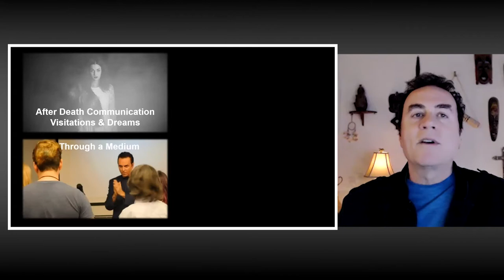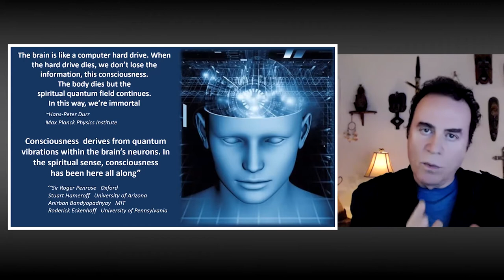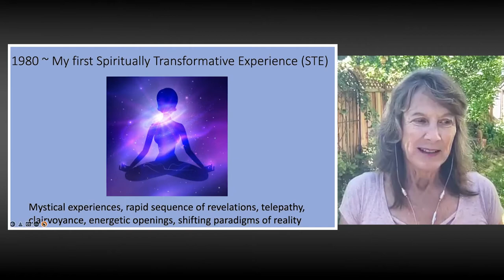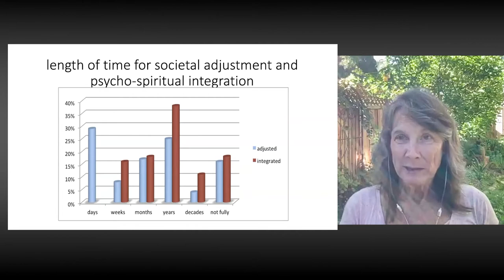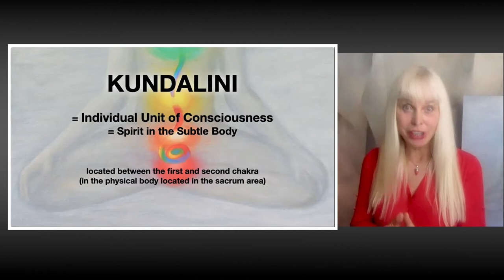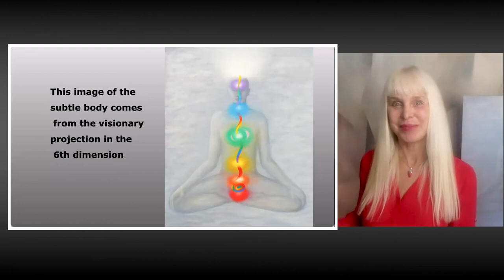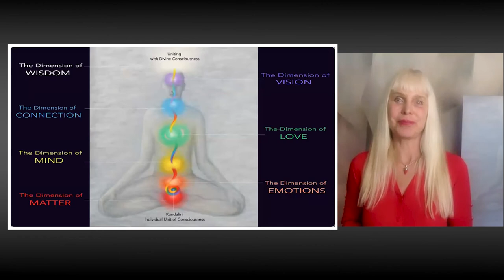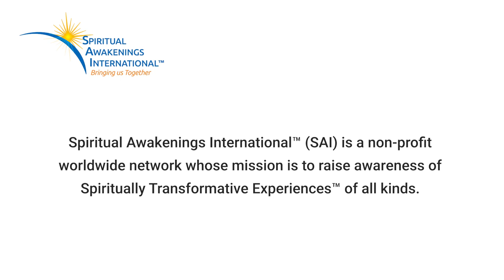STE Researchers: NDEs, STEs, Kundalini - Mark Anthony JD, Dr. Marie Grace Brook, and Monique Rebelle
STE Researchers: Mark Anthony JD, Psychic Explorer, "The NDE Zone" ; Dr. Marie Grace Brook PhD, "Research on Integrating Spiritually Transformative Experiences (STEs)"; and Monique Rebelle. "Kundalini Awakening" - presenting to Spiritual Awakenings International Conference 2022, Saturday, June 11, 2022.

Mark Anthony, JD Psychic Explorer, the Psychic Lawyer®, presents "The NDE Zone: Connected by the Light from the Cosmic to the Subatomic." Throughout history people have seen “The Light” during Near-Death Experiences (NDEs) and Shared-Death Experiences (SDEs), Death Bed Visions (DBVs) and After-Death Communication (ADCs). Understanding NDEs reveals how these phenomena are interconnected.  Physics teaches us “There is no matter there’s only energy which vibrates at different frequencies.”  In physical form our consciousness/soul/spirit resides in the slower energetic vibration of the body. Once released it transitions to the higher energetic vibration of the Other Side dimension. NDEs, SDEs, DBVs and ADCs all occur between these two dimensions—The NDE Zone.

Mark Anthony, JD Psychic Explorer (Psychic Lawyer ® ) is a fourth-generation psychic medium, and Oxford educated attorney who has tried over 100 jury trials. He travels world-wide exploring mystical sites, ancient ruins, mysteries, and supernatural phenomena. Mark appears on TV and radio including CBS TV “The Doctors,” and Gaia TV’s “Beyond Belief.”

Dr. Marie Grace Brooke PhD, presents "Recent Research on How People Integrate Spiritually Transformative Experiences (STEs)". She talks about the research study: "Brook, M. G. (2021). Struggles reported integrating intense spiritual experiences: Results from a survey using the Integration of Spiritually Transformative Experiences Inventory". Psychology of Religion and Spirituality, 13(4), 464–481.  The study is based upon a survey that attracted 441 respondents from all continents and all major religions who stated that their Spiritually Transformative Experience took months to years to integrate. They filled out a Likert Scale inventory of 84 suggested ways to integrate STEs which were compiled from authorities in the field (Yvonne Kason, David Lukoff, Ryan Rominger, and Yolaine Stout). Findings shows strong statistical significance indicating that (1) people integrating different types of STEs answered the questions similarly, (2) people integrating STEs know intuitively what they need, and (3) psychiatry and psychiatric medications are usually not helpful and often detrimental to the integration process for STEs.

Marie Grace Brook, PhD, LCSW, CSD completed a BA from Duke University and earned certifications from Rocky Mtn. Healing Arts Institute, Rolfing Structural Integration Institute, and Upledger CranioSacral Institute, followed by a Masters of Social Work from Denver University and a PhD from Institute of Transpersonal Psychology.

Monique Rebelle presents "Full Kundalini Rising Experience and Its Results". She describes the following 8 main points: 1. From Personal to Universal – a short description of circumstances and process of the spontaneous Kundalini Awakening experience Monique went through, and the essential message contained in her teachings afterwards; 2. Various types of awakenings and types of Kundalini risings; 3. Rare Kundalini risings with energy travelling through and exploring each chakra as a dimension of perception; 4. Main Insights from her own Experience; 5. The Structure and Function of OUR MULTIDIMENSIONAL CONSCIOUSNESS SYSTEM;  6. The path to become a Fully Awakened Human;  7. Overview of Practices to Train and Cultivate Chakras; and 8. Our Future as Fully Awakened Beings.

Monique Rebelle, born in Poland, is an artist – a painter, spiritual teacher and author. In 1986 she moved to the United States and lived in Los Angeles, California, when in 1992 her spontaneous kundalini rising took place. Monique shares her insights in her book "Transcendence Calling – The Power of Kundalini Rising and Spiritual Enlightenment."

FOLLOW SAI!